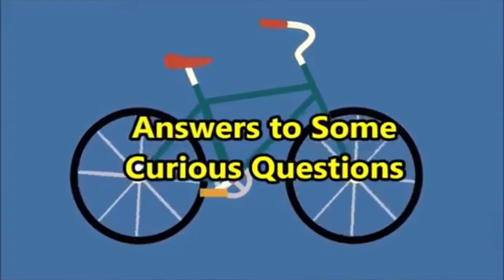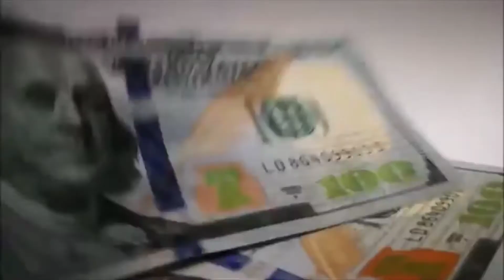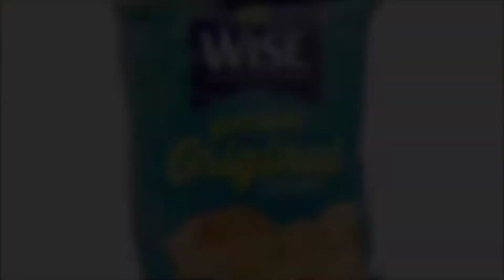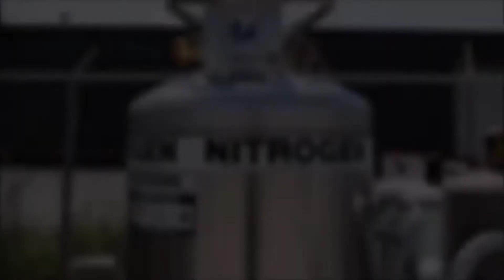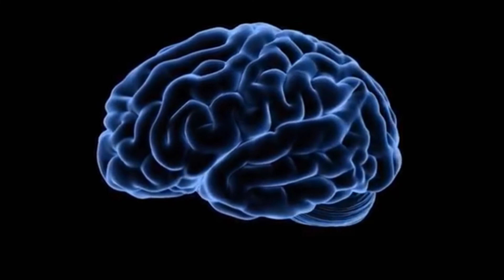Answer to some interesting Questions-Why Chips Packets are only Half Full?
Here you ever thought about the answers to some interesting questions about our daily life? This vedio will answer some of those questions

Amazing Facts by Lishii writes💕